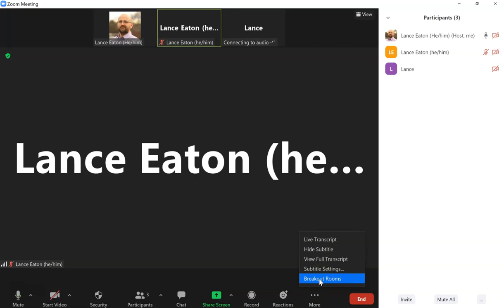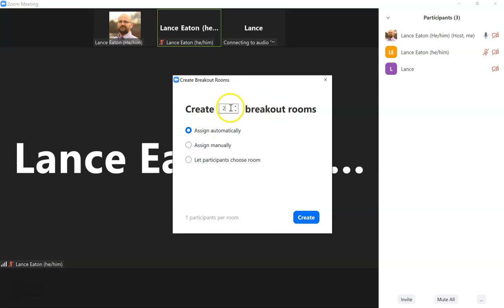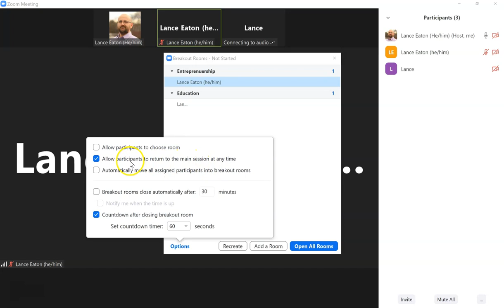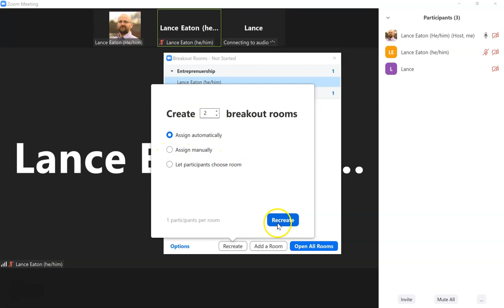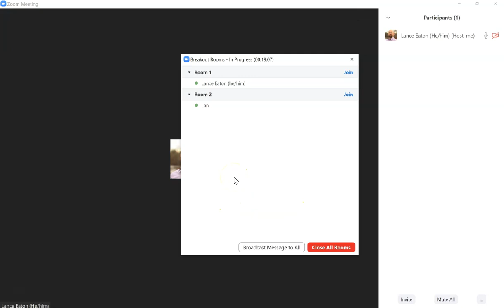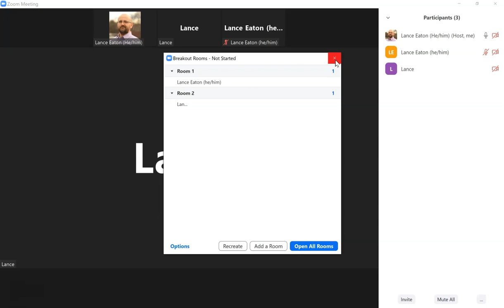How to Use Zoom Breakout Rooms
This video walks you through how to make use of the "Breakout Rooms" feature in zoom and what the different options are.

Lance Eaton
Director of Digital Pedagogy
College Unbound